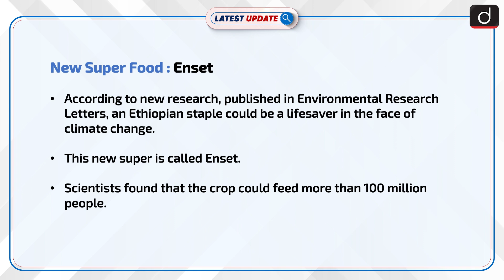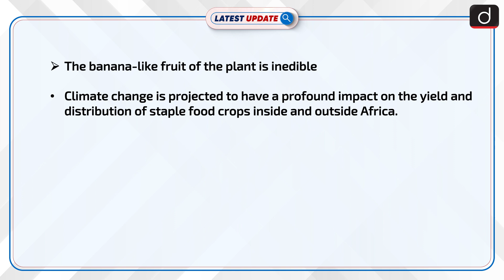New Super Food : Enset : Latest update | Drishti IAS English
A new research has been published in Environmental Research Letters.According to new research, an Ethiopian staple could be a lifesaver in the face of climate change.This new super food is Ethiopian staple, Enset. Scientists found that the crop could feed more than 100 million people.